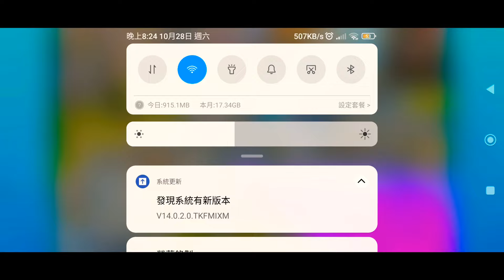HIGH ENERGY HERO GAMEPLAY